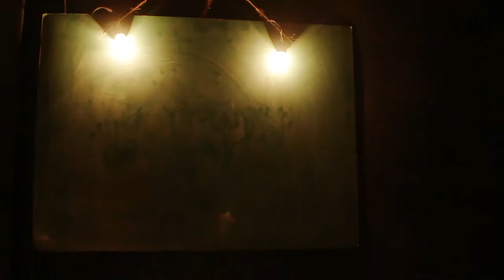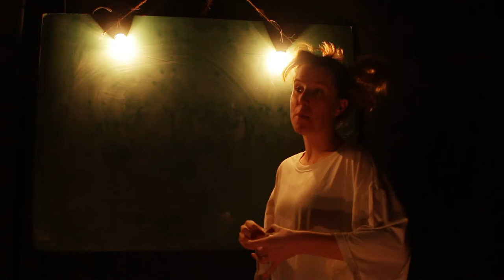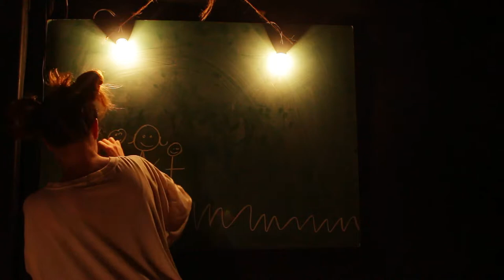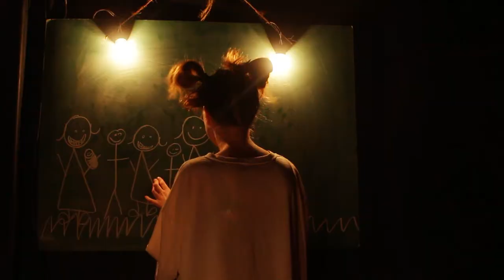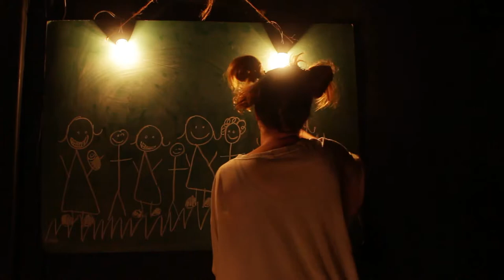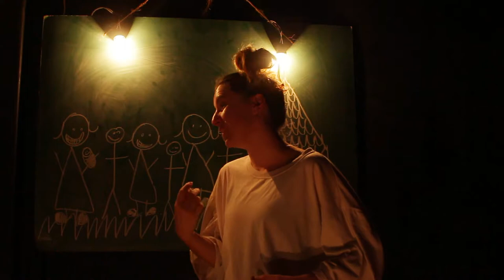Espetáculo O Longe - Cia Burlesca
FICHA ARTÍSTICA

Concepção e direção: Patrícia Barros
Atuação: Julie Wetzel e Lyvian Sena
Bebê - Criação e execução: Julie Wetzel e Lyvian Sena
Produção Geral: Pedro Caroca
Audiovisual: Janelson Ferreira
Iluminação: Jullya Graciela
Fotografia: Thaís Mallon e Matheus Alves
Operação de som e vídeo: Pedro Henrick
Designer gráfico: Nara Oliveira
Cenário e figurino: o grupo